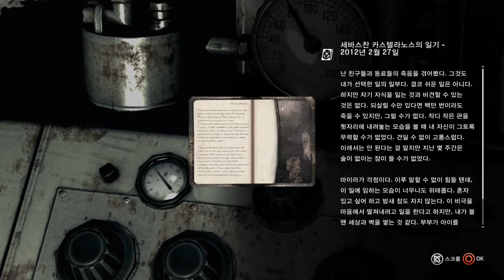The Evil Within 23 - The Craftsman's Tools 2